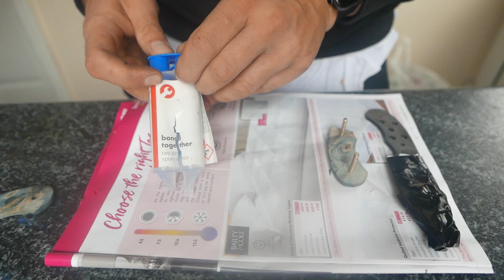How To Make a Knife Pocket Bowie/Fighter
Video how i made my EDC pocket bowie. Knife is long just about 16cm. I made this knife from 1080 high carbon steel and handle is beautiful stabilised maple wood.